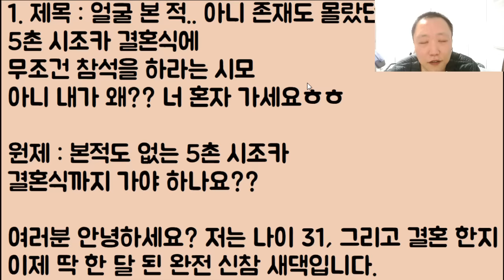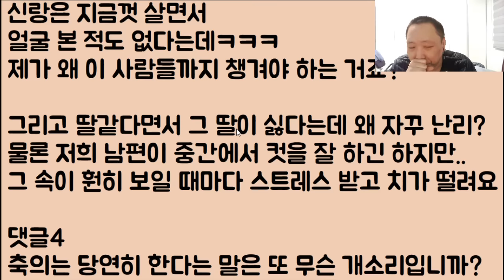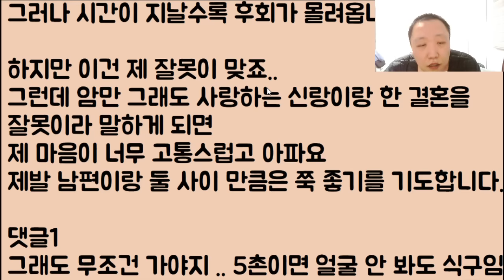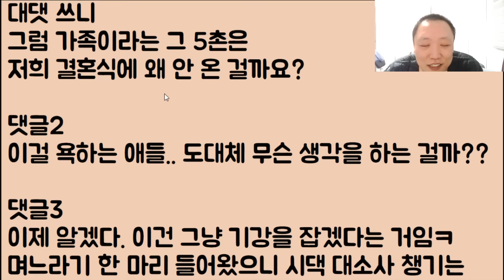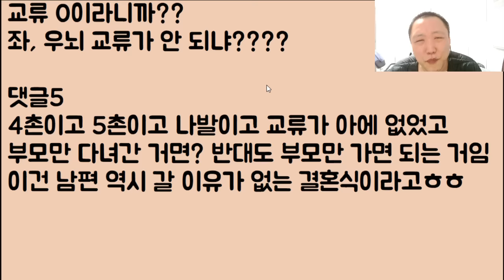[니가 가라 할매🤣🤣] 얼굴 본 적.. 아니 존재도 몰랐던 5촌 시조카 결혼식에 무조건 참석을 하라는 시모.. 아니 내가 왜?? 너 혼자 가세요ㅎㅎ